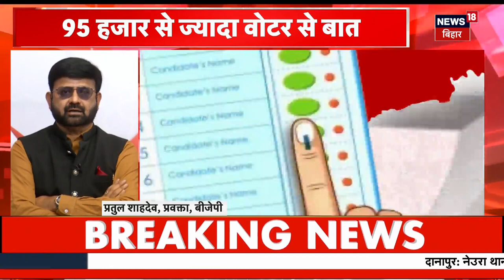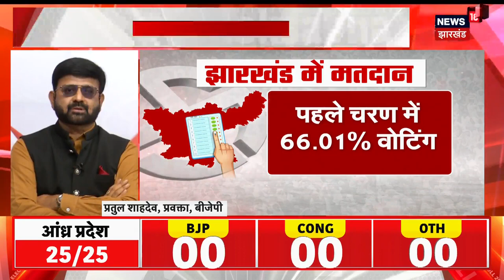Exit Poll 2024: देखिए एग्जिट पोल की सबसे बड़ी कवरेज । Lok Sabha Election 2024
n18oc_politics